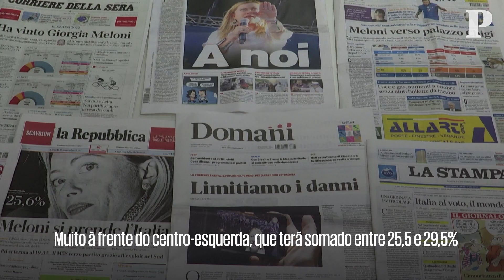Extrema-direita chega ao poder em Itália. "Não gosto dela, mas é o que os italianos precisam”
Itália prepara-se para ter o Governo mais à direita desde a Segunda Guerra Mundial e o primeiro de sempre liderado por uma mulher.

Giorgia Meloni, líder do partido de extrema-direita Irmãos de Itália, venceu as eleições italianas com cerca de 25% dos votos, de acordo com as projecções.

A coligação vencedora inclui a Liga, de Mateo Salvini, o partido Força Itália, de Silvio Berlusconi e os Moderados, de Maurizio Lupi. O bloco de direita deverá alcançar entre 41% e 45% dos votos.

A confirmarem-se estes dados, esta aliança terá entre 227 e 257 lugares na Câmara dos Deputados. Já o centro-esquerda, formado pelo Partido Democrático e por pequenos partidos à esquerda, deve conseguir 78 a 98 deputados.

No Senado, a direita terá entre 111 e 131 lugares e o centro-esquerda 33 a 53.

Pouco mais de 64% do total dos eleitores participaram nesta votação, menos 10% do que em 2018.

- Eleições em Itália: partidos de extrema-direita celebram, primeira-ministra francesa alerta que há valores a defender na UE
- Meloni reivindica liderança do próximo governo: “Os italianos enviaram uma mensagem clara”